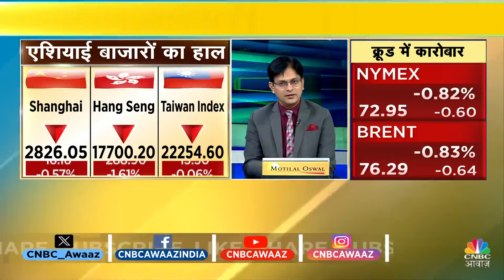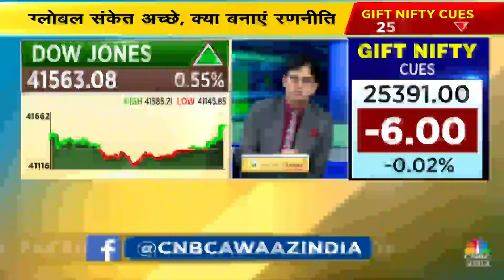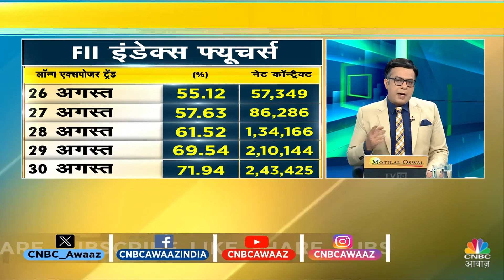Stock Market Alert Today | 12 Sessions में लगातार दिखी मजबूती के बावजूद आज Risk में है बाजार?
Stock Market Alert Today | 12 Sessions में लगातार दिखी मजबूती के बावजूद आज Risk में है बाजार? जानें AnujSinghal का नजरिया. निफ्टी में आज क्या बनाएं रणनीति? निफ्टी बैंक के किन स्तरों पर आज रखें नजर?

n18oc_business